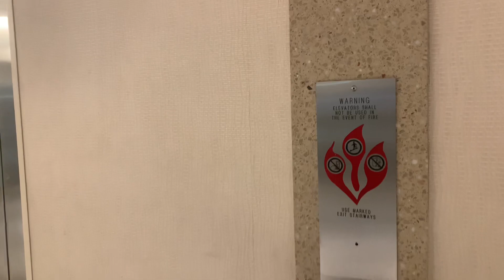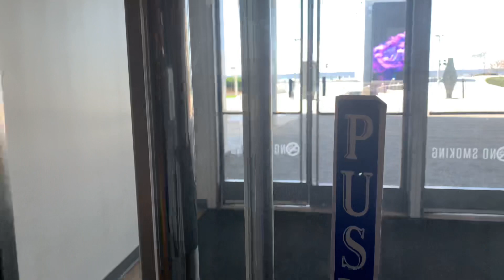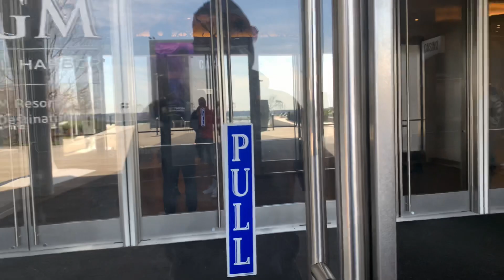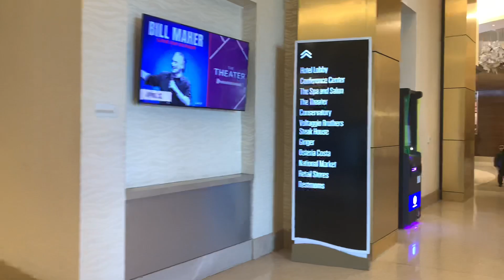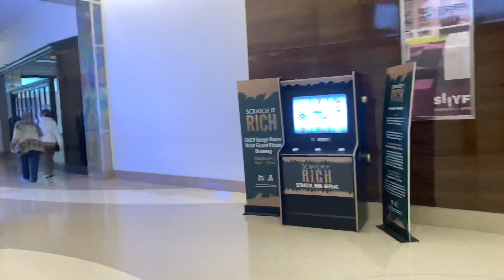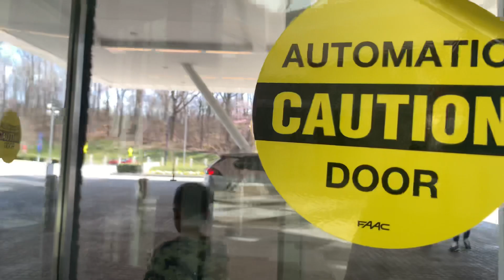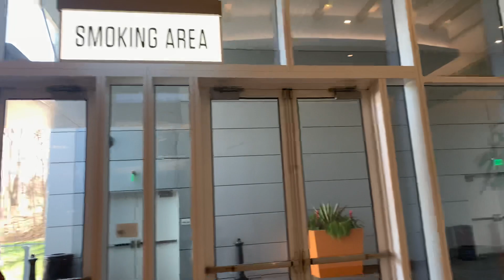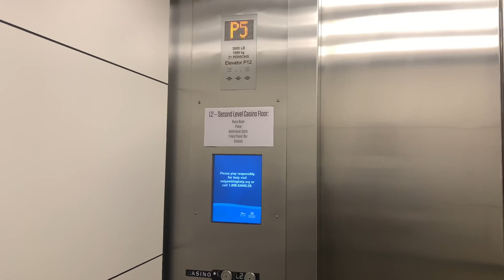Walkthrough in 4K - MGM National Harbor Main Floor Shops, Restaurants and Theater